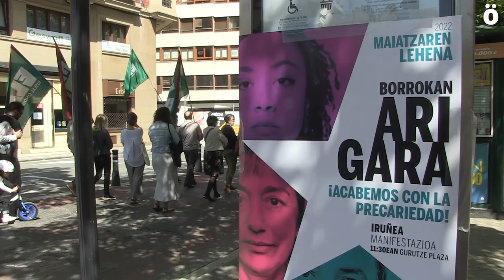Sindikatuek kaleak hartu dituzte Maiatzaren Lehenean langileen eskubideak aldarrikatzeko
Aurtengo Maiatzak 1 langileen eskubideak aldarrikatzeaz gain, bizitzaren garestitzearen gorakada oso presente izan dute sindikatuek, baita ere Errusia eta Ukraniaren arteko gerra eta egoera ekonomikoari aurre egiteko gobernu ezberdinek hartutako neurriak. Ondasuna banatzeko eta fiskalitate egoki bat aplikatzea izan dira, besteak beste, aldarrikatutako neurriak.